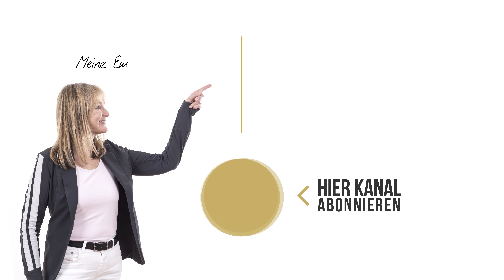Wie gefährlich ist Elektrosmog WIRKLICH? 📡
📚 Schaue dir jetzt unser neuestes Buch "Gesundmacher Intervallfasten" an und lasse dich von tollen Rezepten und Tipps für deine Gesundheit inspirieren:
Heute habe ich wieder Christian Blank bei mir zu Besuch. Gemeinsam unterhalten wir uns über Baubiologie und insbesondere über Belastungen wie etwa durch Elektrosmog. Ich finde es beeindruckend, wie man sich gut vor Strahlung schützen kann und möchte gerne mehr darüber aufklären. Denn Schlafstörungen nehmen immer mehr zu. Dabei ist guter und ausreichend Schlaf für den Menschen unheimlich wichtig. Erfahre, warum sich der Schlaf der meisten Menschen so verschlechtert hat. Hast du Erfahrungen gemacht mit Strahlung oder findest du, dass sich das Smartphone oder andere elektrische Geräte negativ auf deinen Körper und dein Schlafverhalten auswirken? Schreibe gerne deine Geschichte in die Kommentare. Ich freue mich immer über euren Austausch und Erfahrungen.
Schön, dass es dich gibt. Viel Freude mit diesem Video! ❤
Eure Dr. Petra Bracht

📚  𝙈𝙀𝙄𝙉𝙀 𝘽𝙐̈𝘾𝙃𝙀𝙍:
↪︎ Klartext Abnehmen

↪︎ Klartext Ernährung!